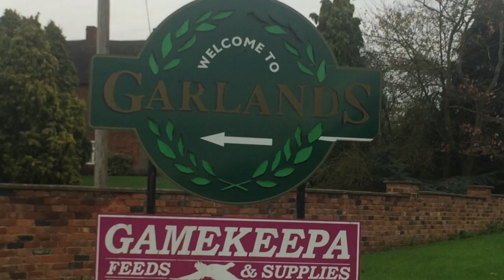Episode 27 - Flood Light Shooting and the Beretta Worlds 2014.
Clayshooting.tv brings you episode 27 in which we feature Flood Light Shooting and the Beretta Worlds.